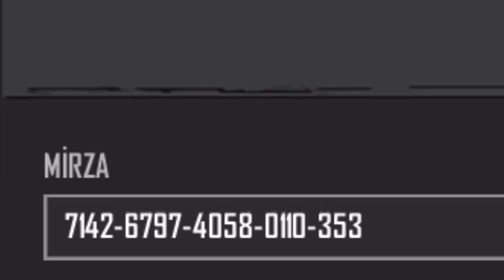İPHONE 11 HALA ALNIR MI ? FPS DÜŞME SORUNUNA %100 ÇÖZÜM ✅ (PUBG MOBİLE)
Merhaba dostlarım bu videomda iphone 11 alınır mı ? Pubg için en iyi cihaz ne ? Isınma kasma sorununa çözüm ? Hepsi bu videoda